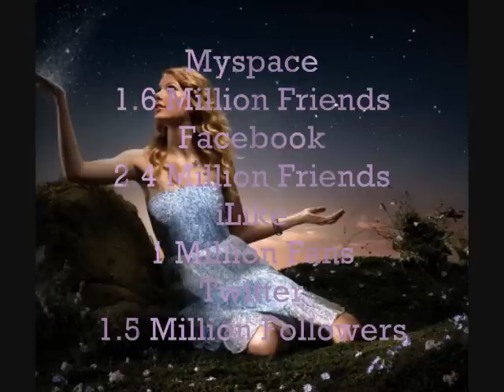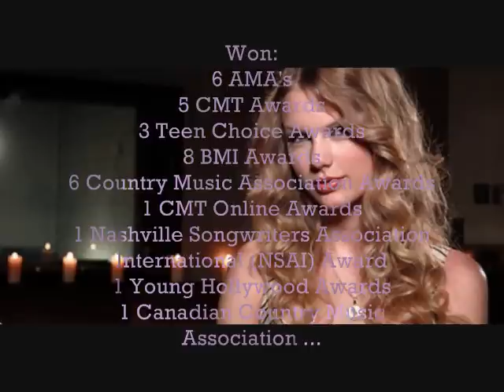Taylor Swift Through The Years and Her Accomplishments(another - Happy 20th Birthday Taylor Swift!